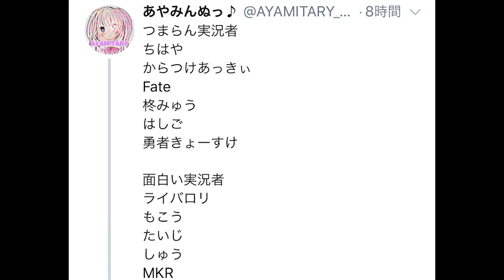【このコースは既に削除されました。】ヨッシーの舌が分身するバグがホラーすぎる件ｗｗｗ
◆LINE＠始めましたー！
LINEで友達検索お願いしますー！「@asuka18」

（コース提供、イラスト等はこちらまで）

◆プレゼントやファンレターはこちらにお願いしますヾ(≧▽≦)ﾉ

〒150-0002
東京都渋谷区渋谷2-17-5
シオノギ渋谷ビル6F
E-DGE 明日香ちゃんねる宛

※冷蔵、冷凍品や賞味期限の短いのもは受け取れません( ;∀;)